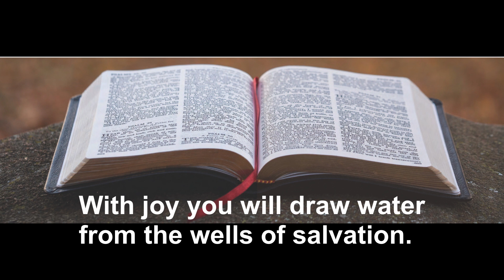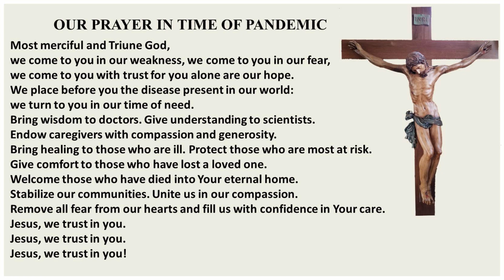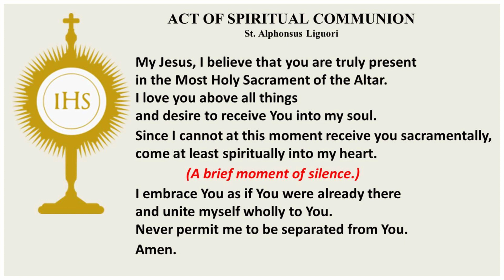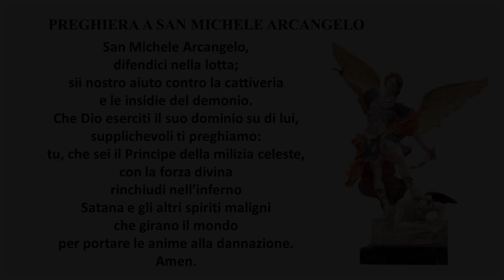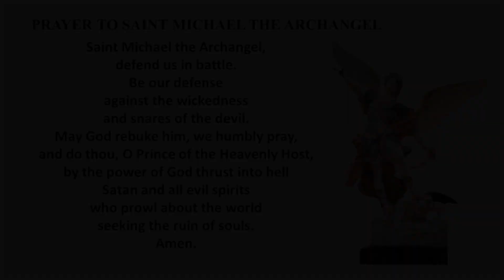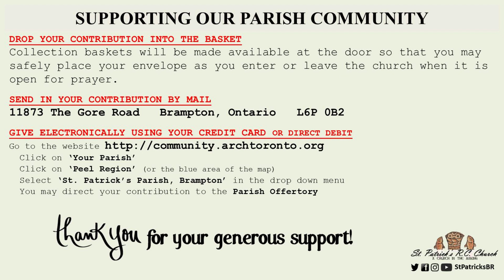2021 January 10: Feast of the Baptism of the Lord (B)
Mass for the Baptism of the Lord celebrated by Rev. Fr. Vito Marziliano

St. Patrick's, Wildfield
11873 The Gore Road
Brampton, Ontario, Canada
L6P 0B2

0:11 - Opening Hymn
1:51 - Beginning of Mass
2:03 - Introductory remarks
3:16 - Special message for children and young parishioners
6:11 - Penitential Act & Gloria
7:21 - Collect (Opening Prayer)
7:55 - Liturgy of the Word
18:09 - Homily
28:34 - Creed & Pandemic Prayer
30:40 - Offertory
32:36 - Eucharistic Prayer
37:22 - Communion Rite
44:40 - Prayer to St. Michael
45:43 - Final Blessing of Mass
46:19 - Closing Hymn
47:40 - Contact information of the church
47:53 - How to donate to the church

Those who wish -and are able to do so- may contribute to the church by credit card or direct debit and follow the following steps
₁ - click on 'Your Parish'
₂ - click on 'Peel Region' (or the blue area of the map)
₃ - select 'St. Patrick's, Brampton' on the list and fill in the form